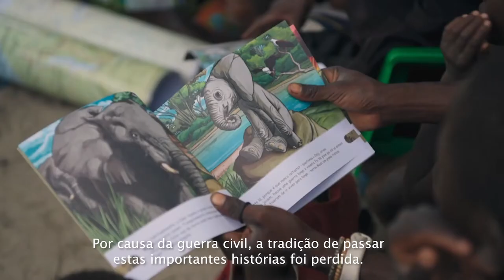Campeões da Terra 2019 | Adjany Costa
Vencedora do Prêmio 'Jovens Campeões da Terra 2019 - região África', Adjany Costa, está salvando as últimas reservas selvagens do planeta.

A jovem angolana de 29 anos ganhou o prêmio por seus esforços na conservação de reservas preciosas de água e de biodiversidade em Angola.

A solução de Costa é trabalhar com as comunidades Luchaze nos planaltos do leste angolano, ameaçadas por práticas insustentáveis de subsistência após a guerra civil de três décadas do país, como a derrubada da floresta de Miombo depois que as minas terrestres foram removidas.

À medida que as comunidades retornam à terra, proteger a floresta de Miombo, que retém água e nutre a biodiversidade, é fundamental para proteção ambiental.

O prestigioso Prêmio Jovens Campeões da Terra, oferecido pela Covestro, é concedido anualmente pelo Programa das Nações Unidas para o Meio Ambiente a jovens ambientalistas entre 18 e 30 anos de idade, por suas destacadas ideias em prol do meio ambiente.